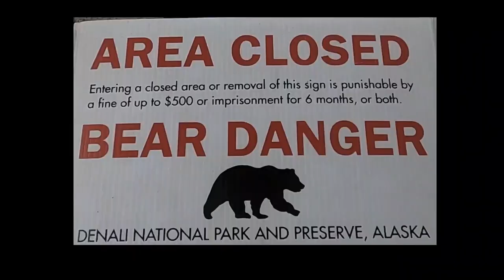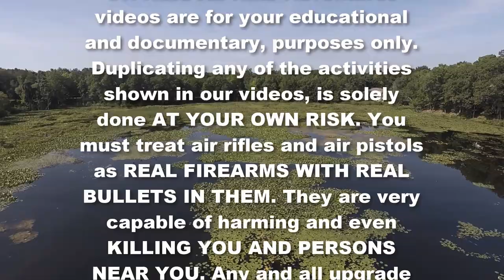Preparing You for Air Gun Competition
Dr Russ participated in numerous 9mm, 45 caliber, 12 gauge shotgun and AR-15 competitions after returning from Vietnam, after serving as an Infantry Platoon Leader with the Big Red One.  He often fired 1,000 rounds in the week prior to a major competition.  Dr. Russ’ participation in these competitions’ oven had some carry over to shooting accurately with air guns.

While all competitions required a secretive and detailed preparation list, Dr. Russ has asked a young man and friend, to join him in this video.  A friend named Izzy, who competes regularly in air rifle completions today.  Izzy is a key executive of Donnyfl in Florida.  He too has a secretive and detailed preparation list when it comes to national and global competitions.

Awards can be as high as $30,000 and prize tables can include some very expensive air guns … along with trophies, medals and even ribbons. Fortunately, Izzy agreed to share his list … along with Dr. Russ’ own list with the viewers of Dr. Russ Air Rifle Adventures.  While most viewers won’t enter air gun competitions, Dr. Russ knows that they still compete with themselves, or a few select friends in any scheduled air gun get together.  They can also drive home disappointed following a hunt, where that important trophy got away due to poor accuracy.  Its far more exciting and rewarding when you know as much as possible about shooting accurately from those who shoot in national and global competitions.  That is what this Dr. Russ Air Rifle Adventure video is all about.